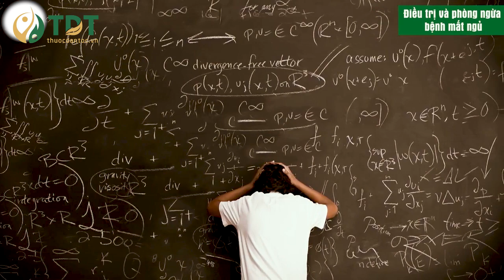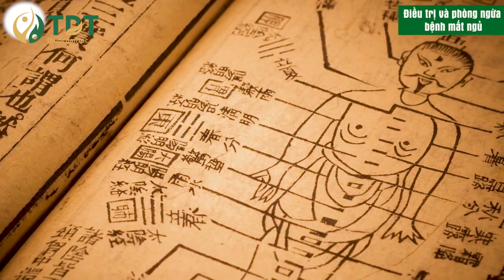CÁCH TRỊ BỆNH MẤT NGỦ KINH NIÊN TỪ BÁC SĨ NGUYỄN LỄ QUYÊN - TDT